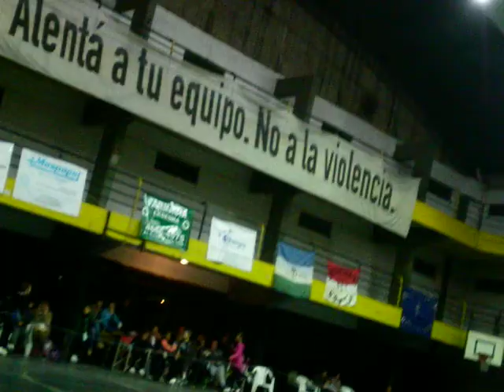Video Patín Candela Bs. As. 20 de Julio 2014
Primer Puesto de Candela Gonzalez en el Regional (Bella Vista)